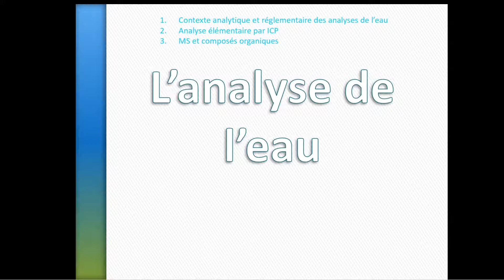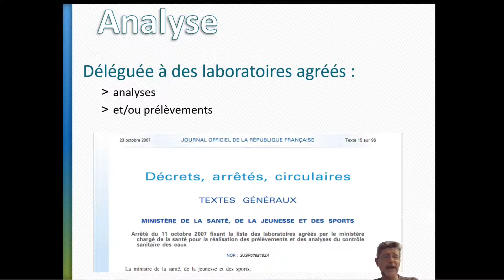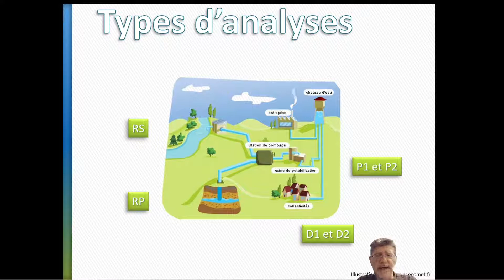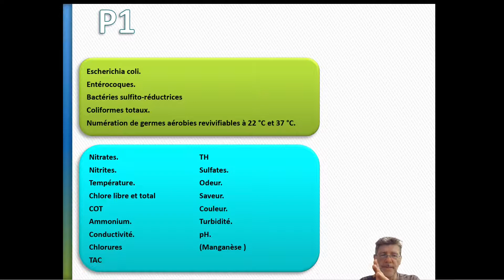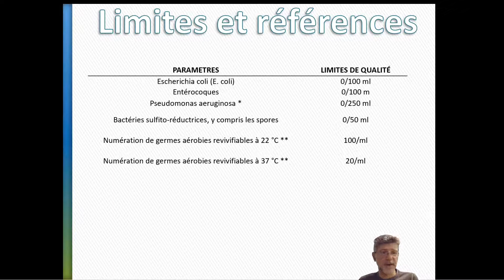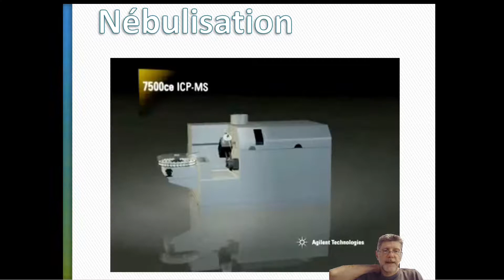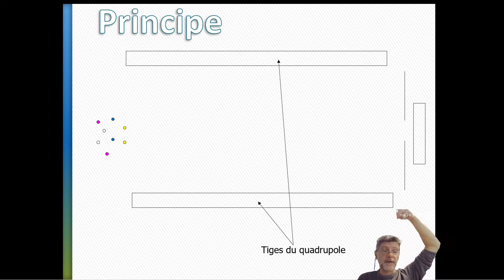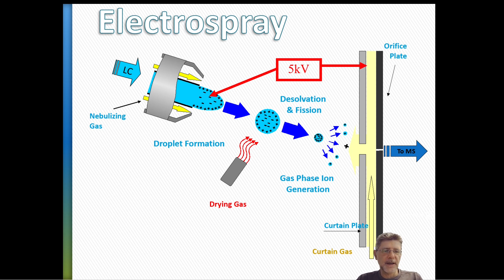Analyse réglementaire de l'eau / spectrométrie de masse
J'ai hésité à la publier celle-ci... et fallait-il la découper ? Dites-le-moi en commentaire SVP ?
Cours distanciel de pharmacie 2e année à Besançon dans une UE optionnelle d'analyse chimique.